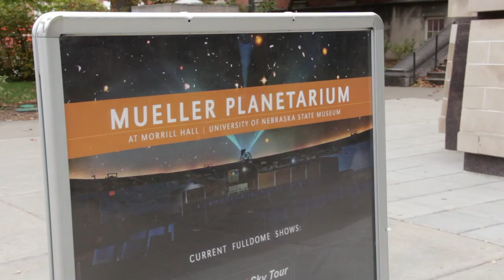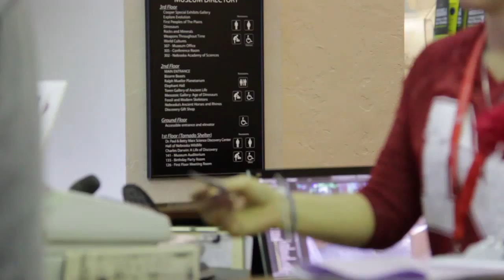Planetarium Laser Shows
A lot of students know about the archeological exhibits at Morrill Hall, but not as many know it also has a planetarium. Planetarium director Zach Thompson hopes to change that - starting with weekly laser shows.